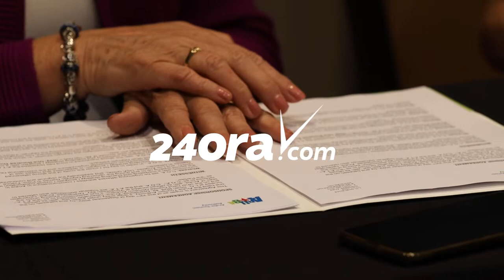Aruba Tourism Authority y Comite Olimpico Arubano a firma un acuerdo positivo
Ya caba pa algun tempo Aruba Tourism Authority y Comite Olimpico Arubano ta den combersacion pa firma un acuerdo cu lo ta beneficioso pa ambos partido. Durante un conferencia di prensa Ronella Croes- CEO di A.T.A., Wanda Broeksema- Presidente di C.O.A. y Nicole Hoevertsz- Secretario General di C.O.A. a firma e acuerdo aki, unda cu A.T.A. lo ta un socio di Comite Olimpico Arubano.